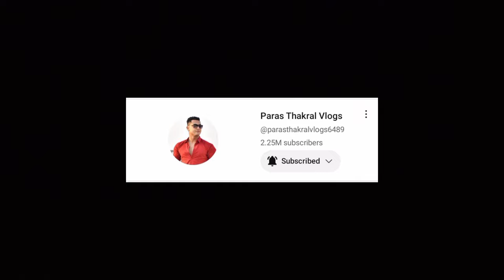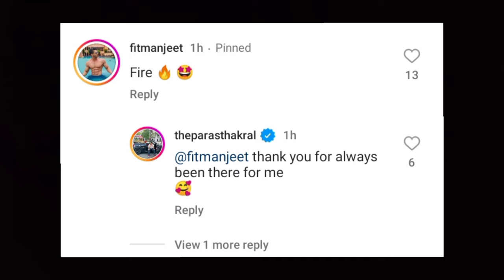Paras thakral announced his comeback after 8 months 🤗|| Daily vlogs aayenge || slr Mini review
Bubyeeee!